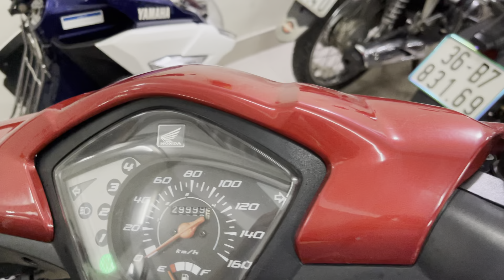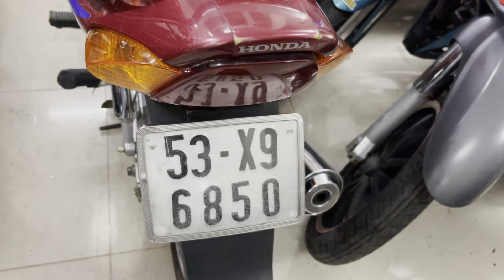xe máy cũ giá rẻ#xe về ngày 16.05.2021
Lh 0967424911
Địa chỉ :465 nguyễn tri phương an hình dĩ an bình dương